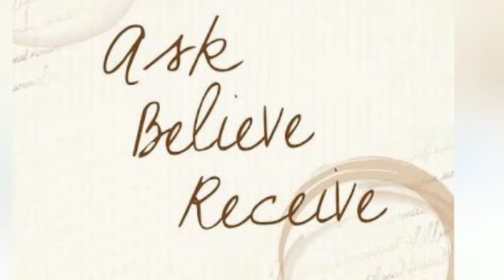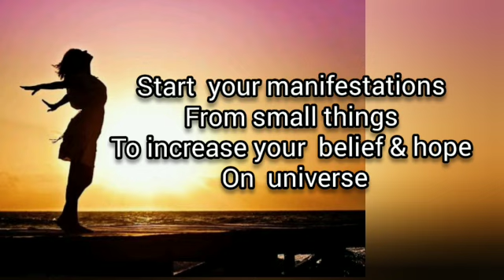Success story No#20-The Secret Success Stories-In Tamil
Manifestation Box

Winners will be announced pn August 15,2020

2 Winners will be selected

The power of positive thinking is remarkable.

In fact, the idea that your mind can change your world almost seems too good to be true.

I can assure you, however, that I have experienced AND witnessed the good that focusing on the positive can bring.
must try!!!

People who lack gratitude always seem to find themselves living in poverty or not having the lifestyle they wish to have. They look upon themselves as lower than anything else and wonder why they can’t be better than what they are. The primary reason for this is that they lack acceptance to what they want and do not show to the Universe what they want or deserve to have.

There is no doubt that you get what you ask for and you get it in abundance when you put a lot of effort into it. By showing gratitude, you are showing that the effort you put forth was in tune to what you desired; and you will obtain more of that you wish.

You can tell people by what they have and by what they get just by seeing them and looking at how they dress, walk, and act. You can usually tell if they have gratitude by the way they present themselves.

This is why when you look at rich people, you notice they get richer. They have a debt of gratitude and show it everyday. This way, they are telling the universe that they are glad they have all these riches and deserve them. The universe responds by giving them more.
If a person does have abundance but does not show gratitude, he will eventually lose it. This is because he is telling the universe that he does not deserve it. When the universe perceives this, the universe stops delivering.